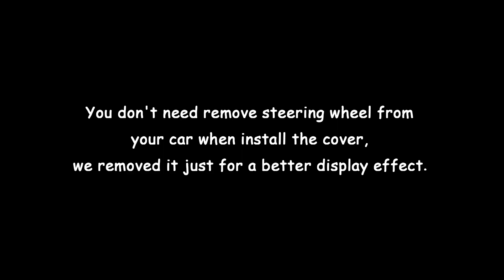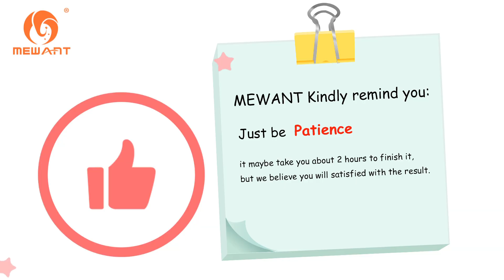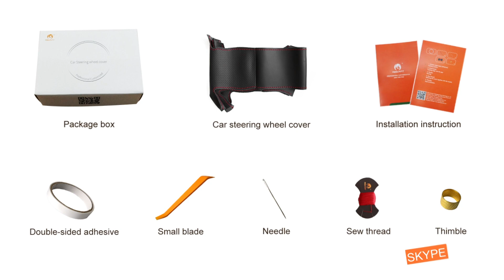MEWANT -- for Honda S2000 Civic Si / for Acura RSX Type-S Car Steering Wheel Cover Installations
Material introduce:
PU Carbon Fiber + Black Genuine Leather + White Marker + White thread

This cover suit for models:
for Honda S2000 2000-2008  / Civic Si 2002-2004 / for Acura RSX Type-S 2005

Installation tool needed (MEWANT will send you tool together with cover):
1 * Needle
2 * sew thread (sewing the steering wheel cover)
1 * Double-sided adhesive (fix the cover leather position, not necessary, you could also choose not to use it)
1 * Small blade (tuck extra leather into steering wheel)
1 * Thimble (protect your hand)
1 * Installation instruction